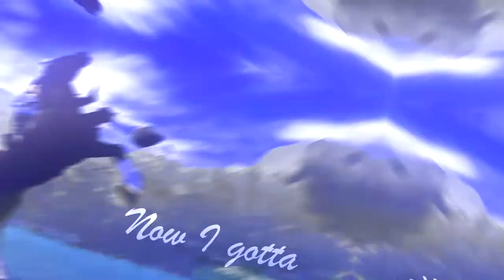Crawl Outta Love || Part 10 [for Nellie Mistbard]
♡ OPEN ME ♡

Hiii & welcome to my *second* channel!
On this channel I will be posting all the MEP parts I make, hope you enjoy!

More facts etc. down there ↴

↠ Character name: Izabella Snowweb/Phoebe Snowweb
↠ Server: Spring Star - WE1 & Night Star - NA1
↠ Level: level 20 & level 18
↠ Club: Saturn Lions & Different Snowflakes
↠ Edit & Record software: Sony Vegas Pro 14 & Fraps
↠ Where are you from? I'm from Belgium!
↠ Can I add/meet you on sso? Sure! Whenever you see me, don't be shy and come say hello!

*~Ask more questions in the comment section~*

↠ Check out the MEP for any song names ^^

Lots of love, Star Stable Updates // Izabella Snowweb